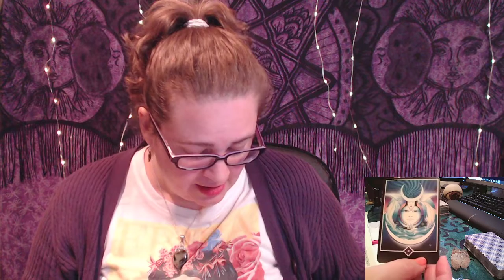Highlight: Mother Earth Sends a Thank You Note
Prepare yourself for Team Weird! One of the stranger readings I have done, but not to be missed! Mother Earth! Recorded live during a Twitch stream.